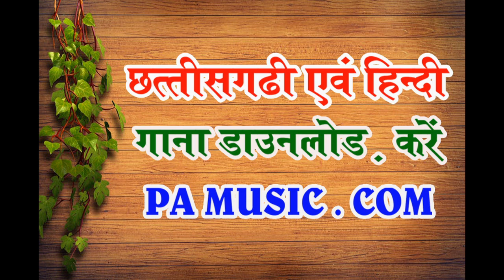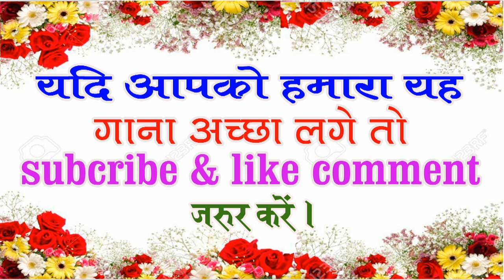mola maya hoge o aadha rat ma || dhaniram kaiwartrya , madhuri patel || pa music tanod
छत्तीसगढ़ी  -  मोला मया होगे ओ आधा रात म
स्वर - धनीराम कैवर्त्य ,माधुरी पटेल
संगीतकार -लोकनाथ पटेल
निर्माता - अशोक देवांगन
निर्देशक -प्रेम देवांगन
बेनर & यूट्यूब  - दीपक देवांगन
रिकॉर्डिंग स्टूडियो -PA Music Tanod